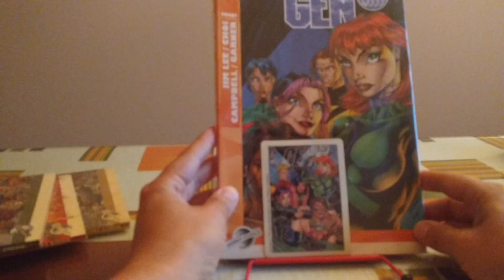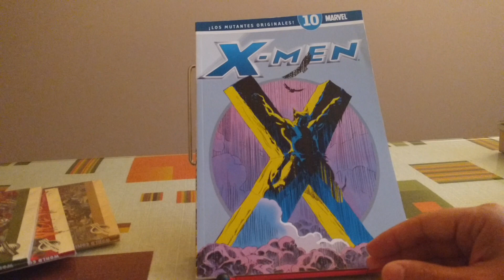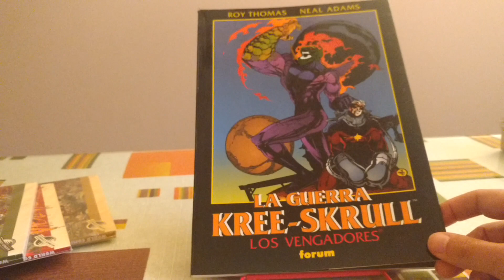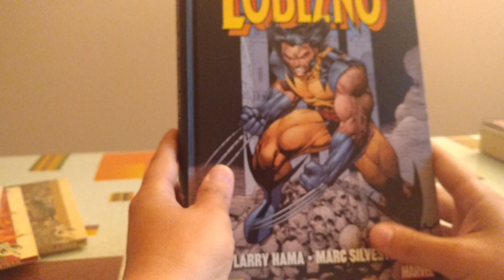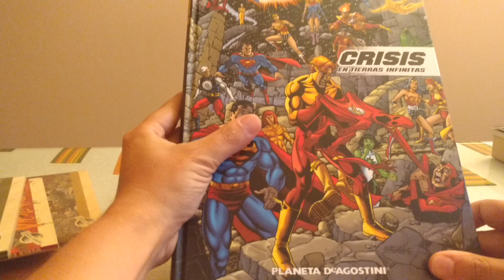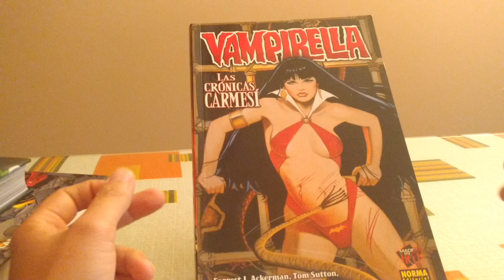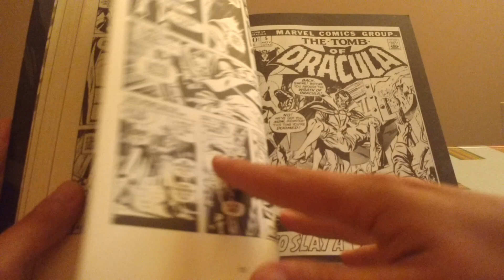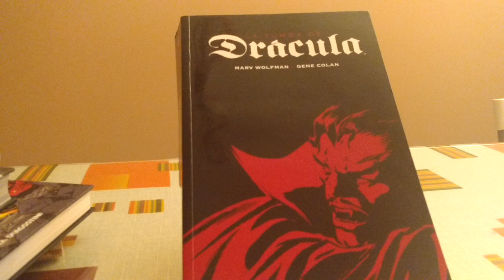Reflexión: "La paja en el ojo ajeno y la viga en el nuestro"